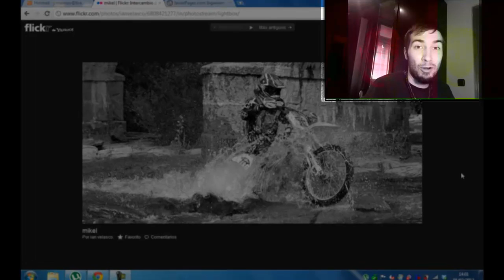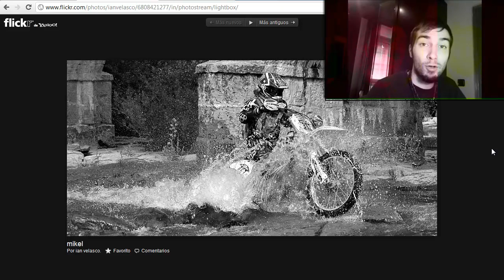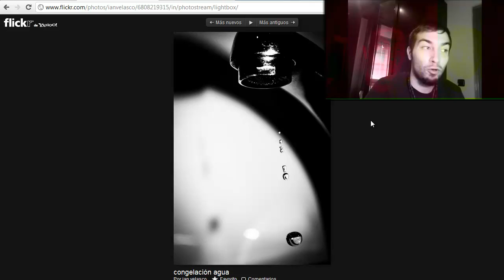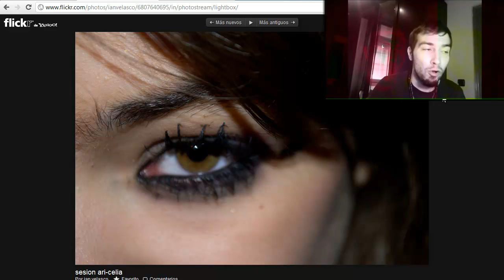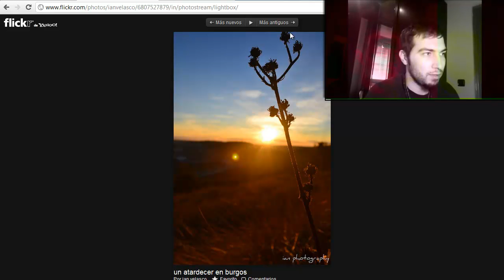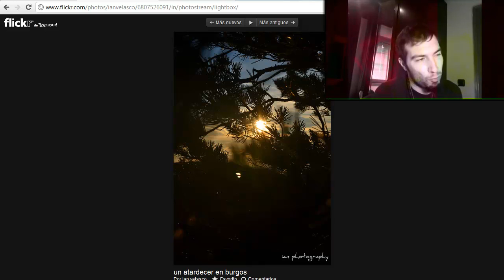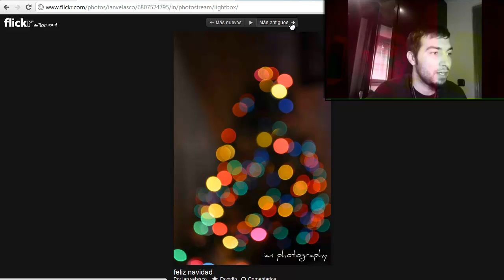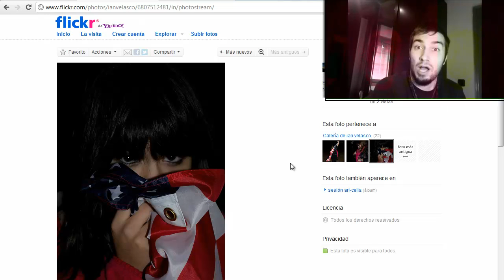Critica Rápida #004 - Ian Velasco